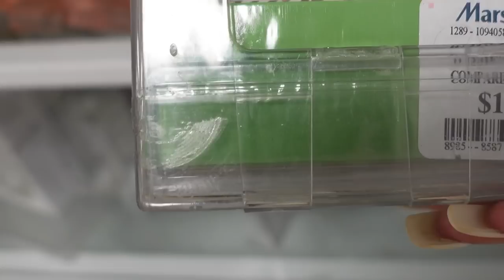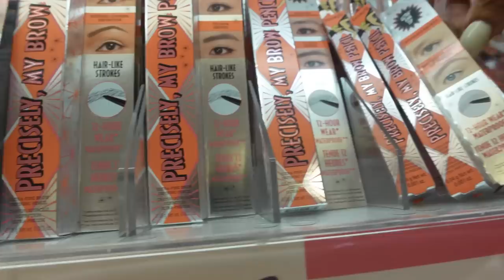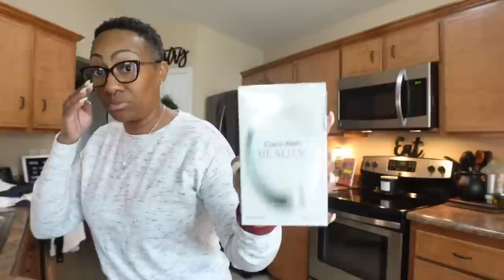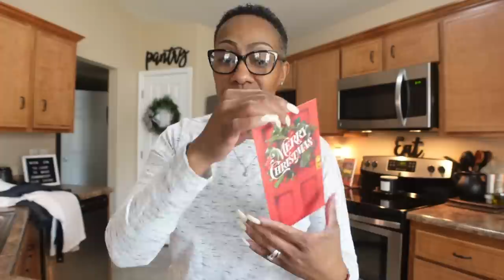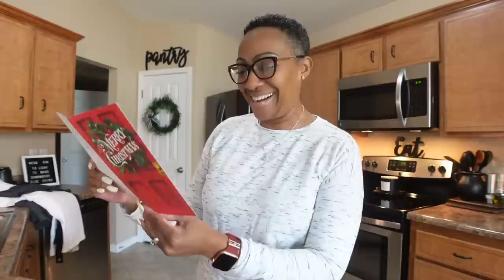DAILY VLOG | DUNKIN RUN | SPEND THE DAY WITH US | A LITTLE SHOPPING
💚MY STARBUCKS DRINK
    Trenta Blacka Tea Lemonade with 24 pumps of classic